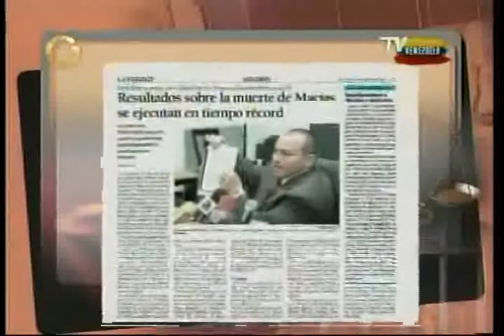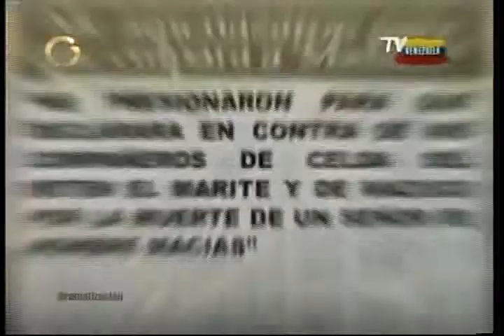Comisario Jose "Mazuco" Sanchez-2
Tribunal en Mora